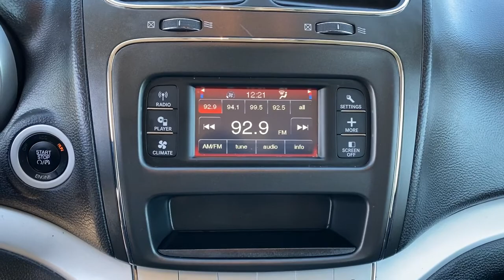2016 Dodge Journey Tulsa, Broken Arrow, Owasso, Bixby, Green Country, OK G200252D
Granite Crystal Metallic Clearcoat Used 2016 Dodge Journey available in Broken Arrow, Oklahoma at Ferguson Superstore. Servicing the Tulsa, Owasso, Bixby and Green Country, OK area.

Ferguson Superstore
1601 N Elm Place

***NO ACCIDENT HISTORY***, **FULLY RECONDITIONED**, ***LOCAL TRADE***, ***CLEAN CARFAX ONE OWNER***, Journey SE, 3.6L V6 24V VVT, AWD, Granite Crystal Metallic Clearcoat. CARFAX One-Owner. Clean CARFAX. Priced below KBB Fair Purchase Price! Odometer is 19879 miles below market average!PRICING INCLUDES FERGUSON DISCOUNT AND ALL NATIONAL AND REGIONAL INCENTIVES! #1 VOLUME GMC DEALER IN OKLAHOMA! You pay the price listed plus a $379 documentation fee, less any extra incentives if available and/or applicable. Please call to check on availability. NO BROKERS OR DEALERS, PLEASE.